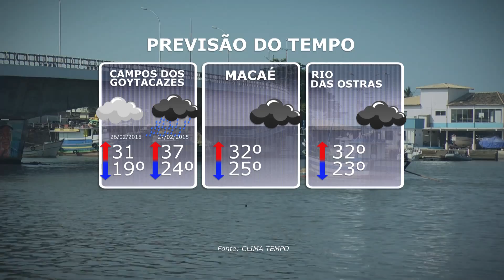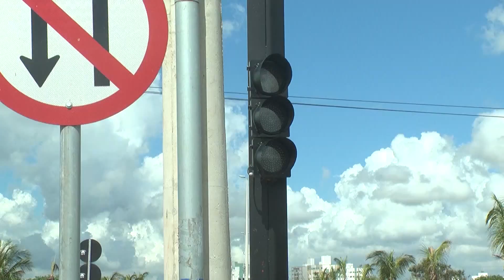JORNAL 26 Fevereiro de 2015